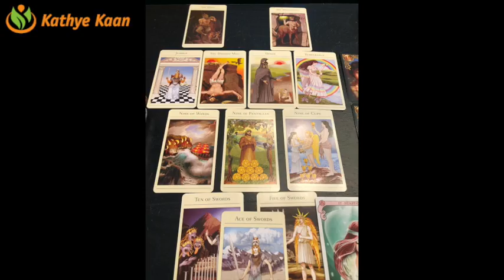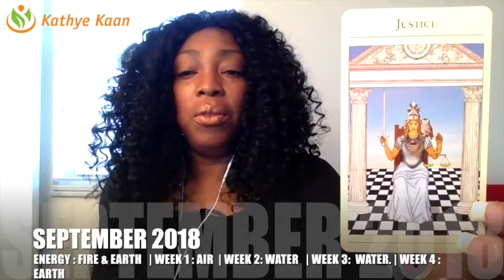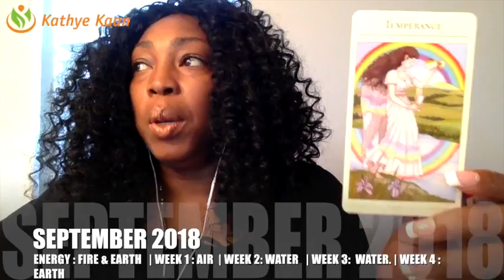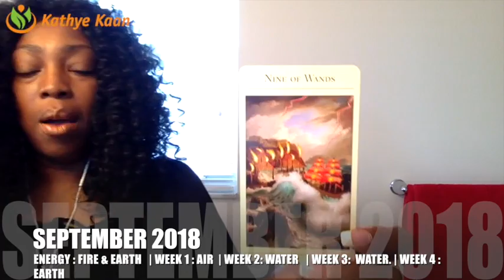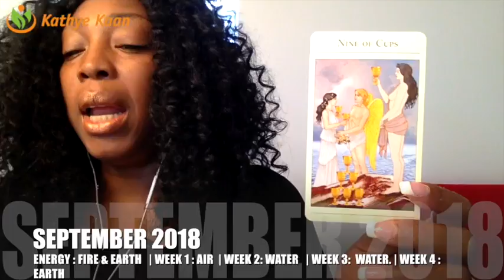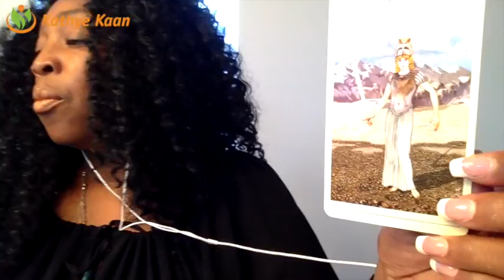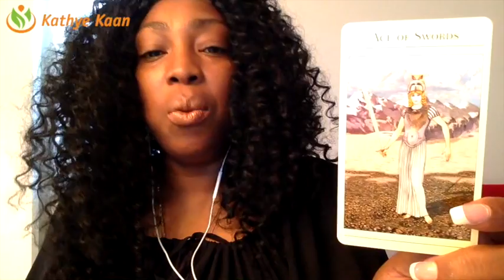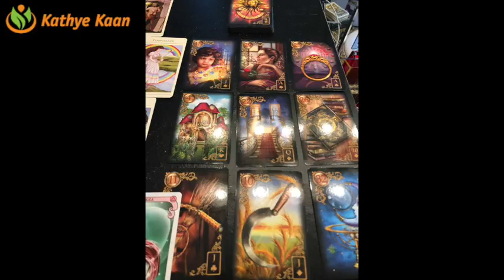GENERAL NUMEROLOGY PSYCHIC FORECAST SEPTEMBER 2018 💝 BY Kathye Kaan